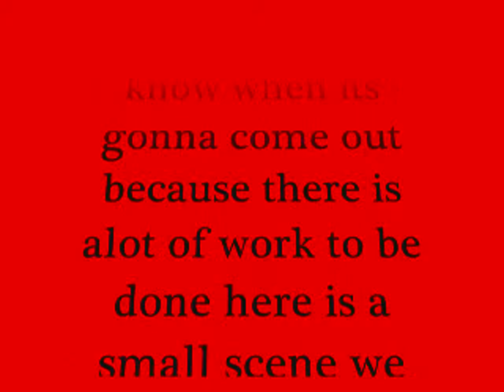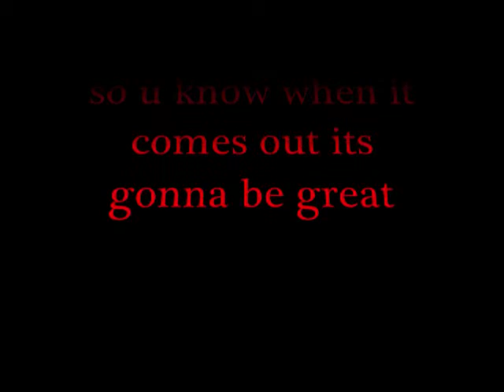new scary movie (the killer salvengers)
so basicly the title means like killer saviors yea i dont really get it we will try to think of a better but its like the dead ppl used to be like saviors and hereos and stuff but not any more the preview we put in there may not be in the video same acting but maybe like a little scarier and stuff you will see just subscribe so u know when it comes out its gonna be a good movie